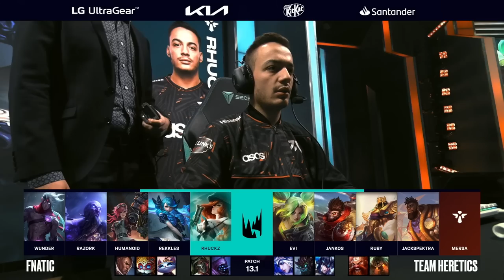YamatoCannon CASUALLY predicts the WHOLE draft - FNC vs Team Heretics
I recently visited the LEC 2023 studio for some support at the stream :D
At one game the predictions just seemed too perfect.